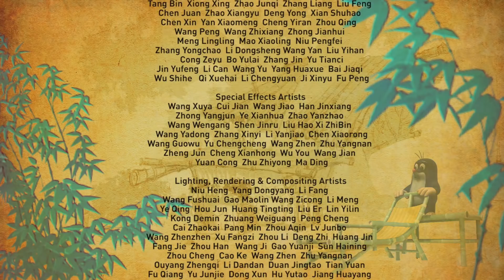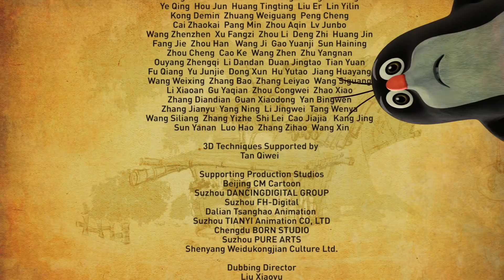Кротик и Панда - 25 серия - Новые мультики для детей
Маленький Кротик очень любит путешествовать. Он отправляется на родину панд в Китай. В Китае он подружился с Пандой Хохо и решил погостить в бамбуковом лесу.
Встречайте новый мультсериал про приключения всемирно известного Кротика и его друга Панды.
Кротик случайно встречает Панду в бамбуковом лесу – так и начинается их дружба. Каждый эпизод мультфильма – это веселая комедийная история, полная приключений и неожиданностей. Кротик и Панда веселятся и танцуют, бесконечно придумывают для себя новые интересные занятия, решают возникающие насущные проблемы, заводят новых друзей и даже сражаются с плохими парнями, защищая свой лес.
Вы помните старые добрые мультики про Кротик и автомобиль, Кротик и штанишки, Кротик и ракета, Кротик и его друзья? А теперь вышло продолжение любимого мультика! Новые приключения уже ждут малышей!  Кротик и Панда - новые приключения, увлекательный сюжет и отличное настроение для всей семьи!